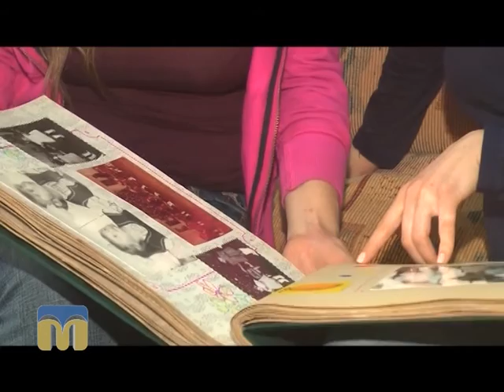Новий день. Вірю в диво!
“Ти не перестанеш бути дитиною, поки у тебе є мама”, - С. Джейет.
Як зробити сюрприз мамі — дивіться у програмі “Новий день”.

Оператори - Артем Белібов, Ігор Дорошенко.